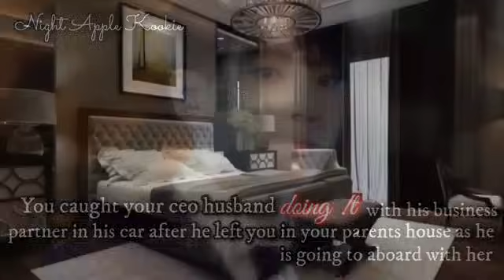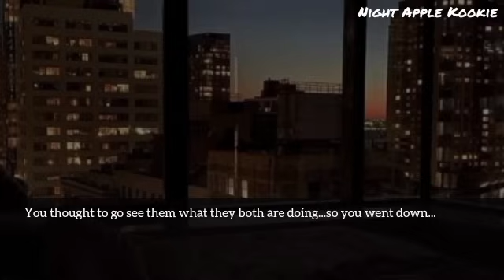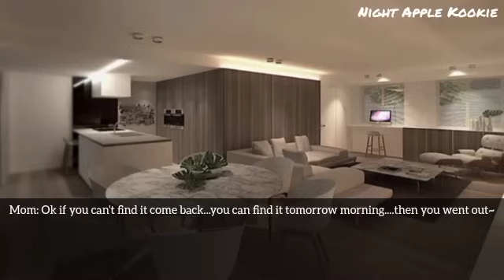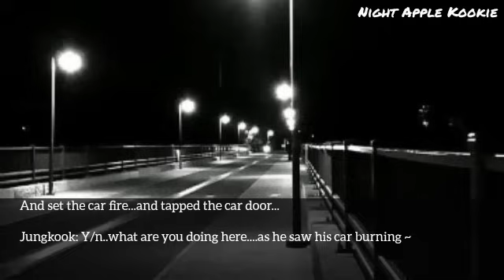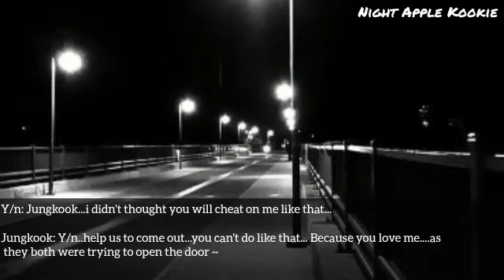U caught ur husband doing !t with his business partner in his car as he left u in ur parents house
You caught your ceo husband doing !t with his business partner in his car after he left you in your parents house as he going abroad with her